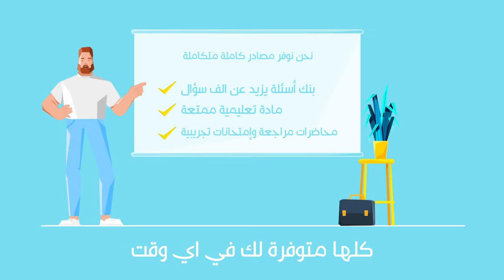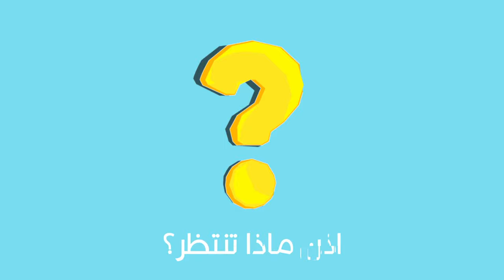PEBC Evaluating Exam Made Easy for YOU!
English Below

هل تقوم بتحضير نفسك لتصبح صيدلاني مسجل في كندا؟
هل تقوم للتحضير لإمتحانات البورد الصيدلاني الكندي؟
!رائع
ضع نفسك في طريق النجاح مع كورساتنا التحضيرية المتميزة
نحن نوفر لك فرصة المشاركة وطرح جميع اسئلتك
ستتعلم بطريقة العصف الذهني وليس بطريقة التلقين
سنحيطك بمناقشات تفاعلية مع زملائك ولن تكون لوحدك
نحن نوفر مصادر كاملة متكاملة
بنك أسئلة يزيد عن الف سؤال
مادة تعليمية ممتعة
محاضرات مراجعة وإمتحانات تجريبية
كلها متوفرة لك في اي وقت
ستغوص في وسط الممارسة الصيدلانية مع صيادلتنا المدرسين الأكفاء
كل ذلك واكثر بأقل من سعر الإمتحان نفسه
اذن ماذا تنتظر؟
!سجل الآن
نحن مؤسسة تعليمية كندية مسجلة للتعليم الصيدلاني عن بعد
تواصل معنا

Are you looking to be a licenced pharmacist in Canada?
Are you preparing for the PEBC Evaluating Exam?
Amazing!
Put yourself on the path to success with our awesome preparation courses!
You will have the opportunity to discuss and get clarified by the instructors for any point you may raise during or after the live sessions!
You will learn by thought-provoking rather than by dictation.
You will participate in interactive dialoguing rather than mono-dialoguing.
You will get huge resources:
Question Banks of more than 1000 questions
Fun to read and easy to remember handouts
Revision lectures and Mock Exams
will be available at your disposal and accessibility at any time.
You will indulge yourself in the middle of the pharmacy practice in Canada with our Qualified Instructors Pharmacists.
All of that is lesser than the exam costs
Register now!
RxCourse is a registered institute in Canada for online pharmacy social learning